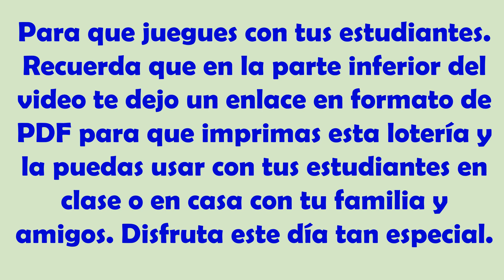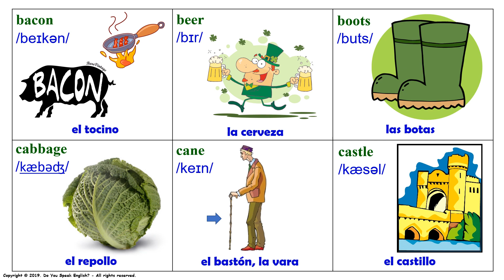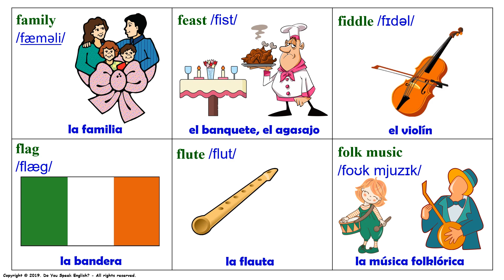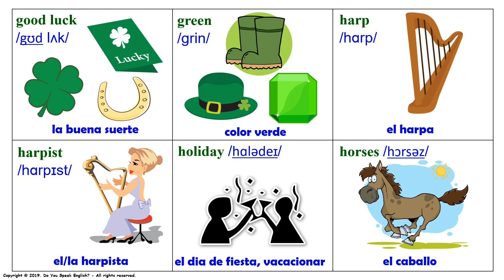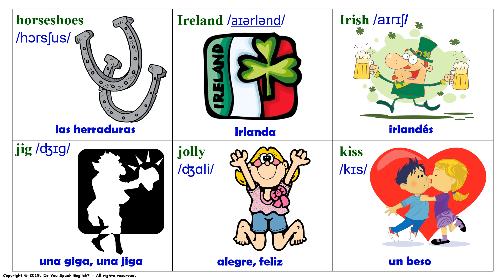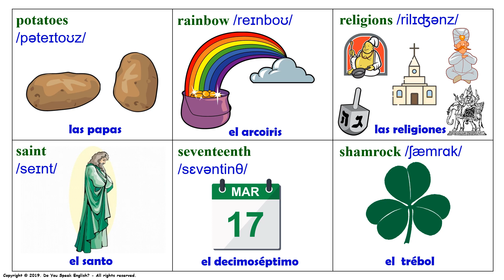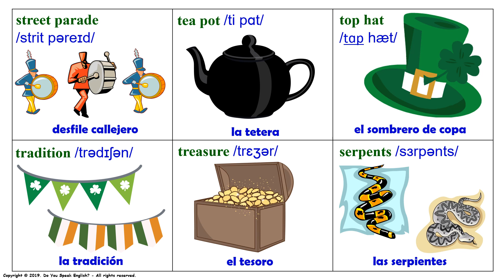EL DÍA DE SAN PATRICIO - VOCABULARIO / SAINT PATRICK'S DAY - VOCABULARY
Documento para imprimir:
Hoy vamos a hablar un poco acerca de esta celebración irlandesa que es muy famosa y reconocida en todo el mundo: sus orígenes, tradiciones, datos importantes y algunos datos curiosos.  Espero que disfruten de esta presentación.
CANAL DE ESPAÑOL
 Magicalspanish (Youtube)
 @mymagicalspanish (Facebook)
 @JovenLen (Twitter)
 @ingleswithraul (Facebook)
 @inglés_joven (Twitter)